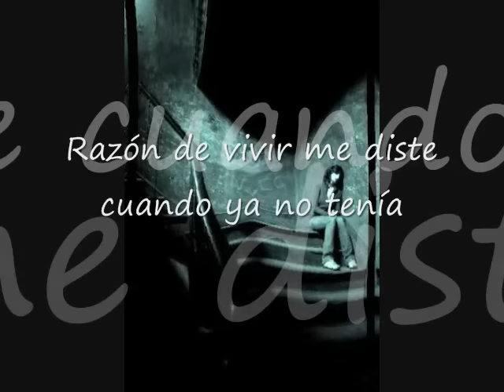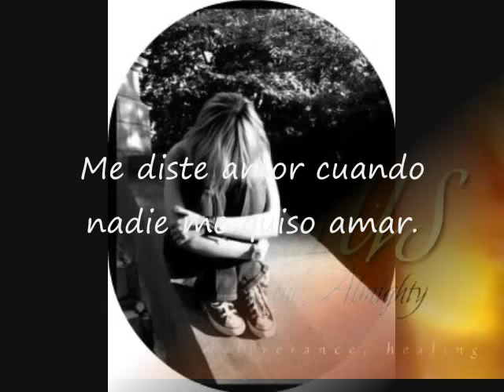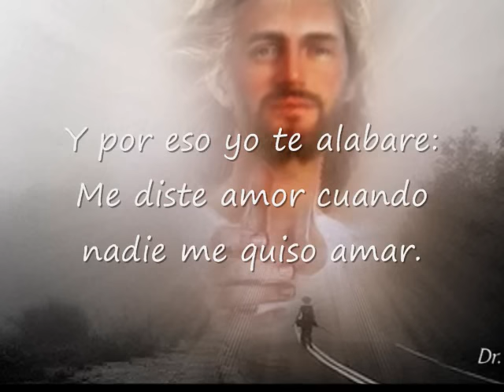RAZON DE VIVIR DANNY BERRIOS